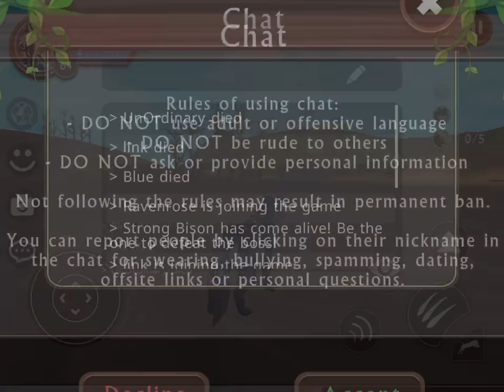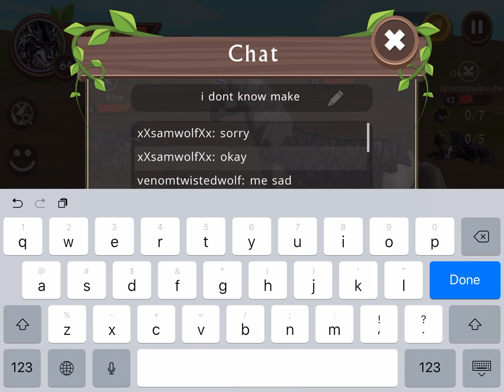Kill boss (strong bison) crazy fight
Hey guys I’m Sam the video I just kill boss I see the people die and I go I see the boss I say let’s start video and make like and subscribe and comment I hope you love the guys and bye